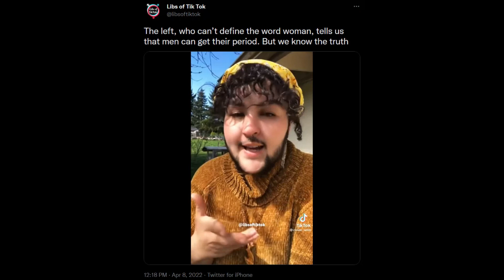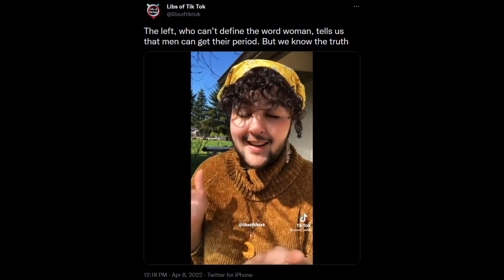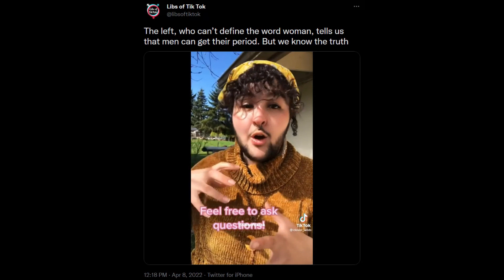Bill Maher THEN VS NOW - "Menstruating/Pregnant Men (feat Dennis Prager & TikTok Libs)